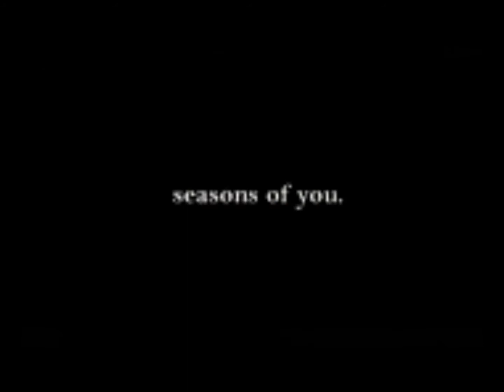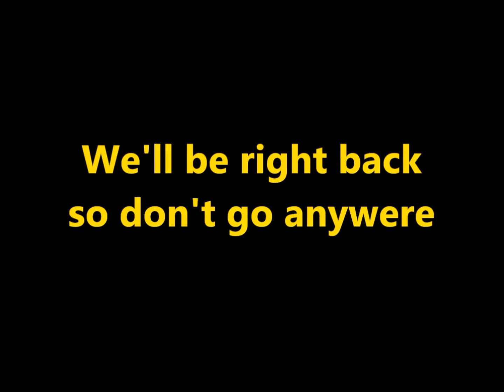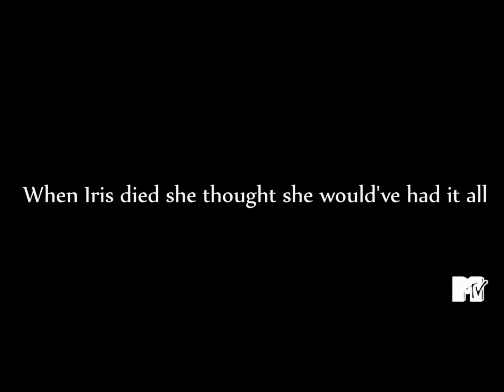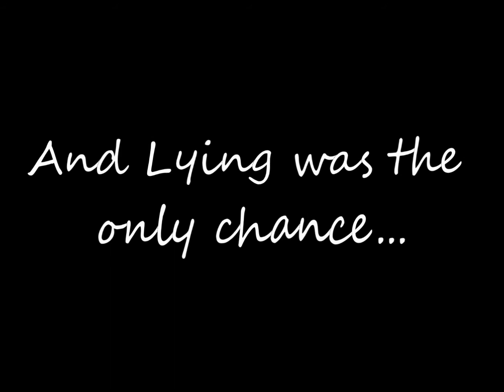Reasons Why S1E1:The new girl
Omg its finally out :) Please were earbuds or headphones while watching other wise it turns out to quiet.
Questions:
1. Thoughts on Kayla, love her hate her?
2. Do you think Megan is really a good person at heart?
3. Favorite character?
4. Favorite scene?
5. What do you think is going to happen next?